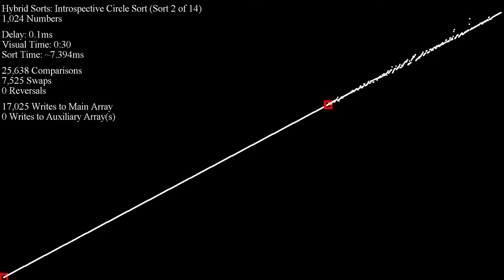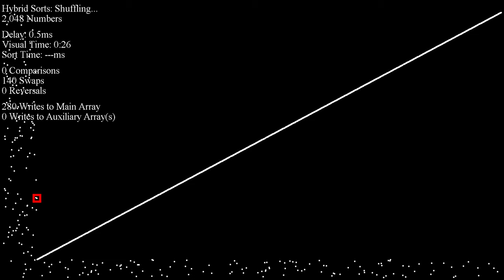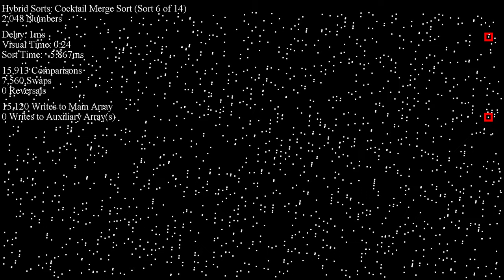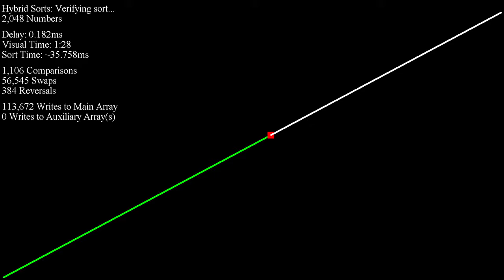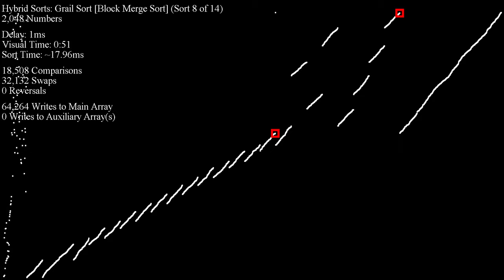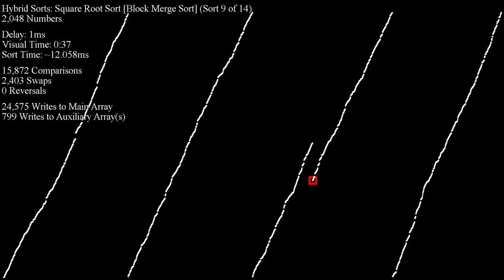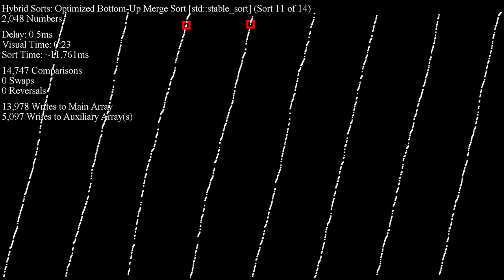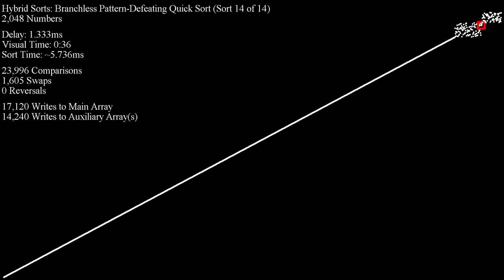Hybrid Sorts - Scatter Plot